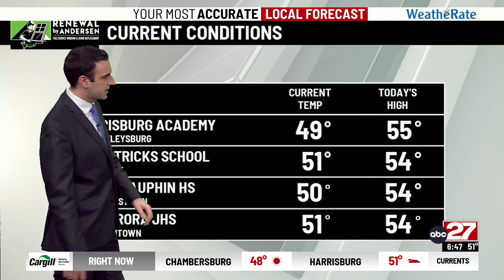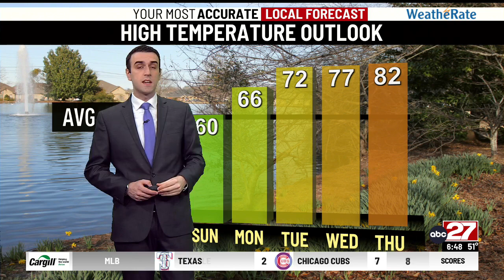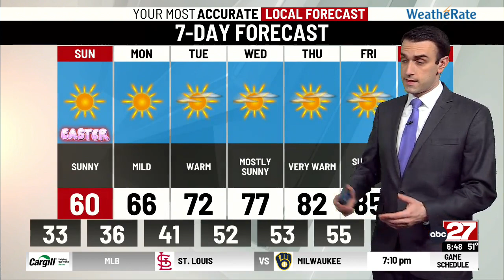Adis Juklo's Saturday PM Forecast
Cold tonight, but a seasonable Easter afternoon ahead.